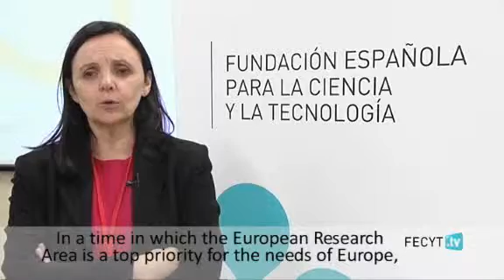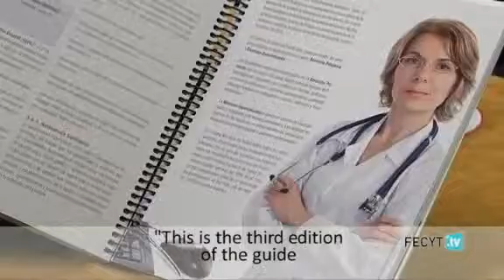FECYT lidera el proyecto Euraxess Top II sobre movilidad de investigadores en Europa (inglés)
España es la encargada de liderar y coordinar, a través de FECYT, un ambicioso proyecto europeo de atención a los investigadores que opten por Europa para hacer ciencia, que se denomina EURAXESS TOP II y cuyo primer encuentro tuvo lugar entre los días 30 y 31 de enero en Madrid. Versión subtitulada del vídeo en inglés.